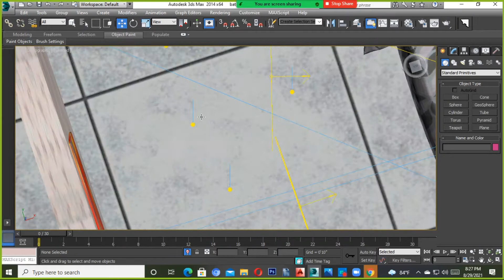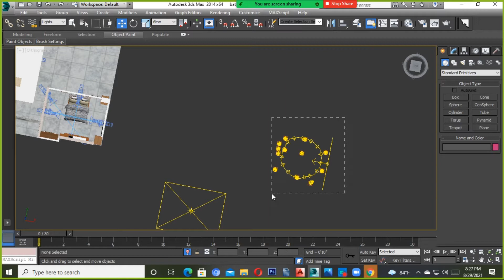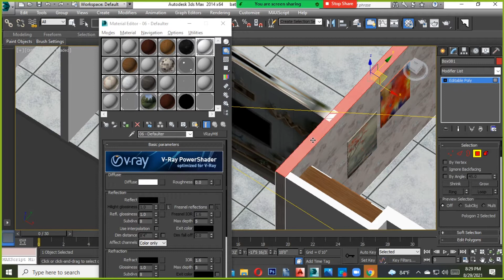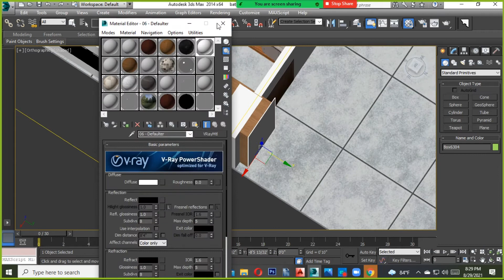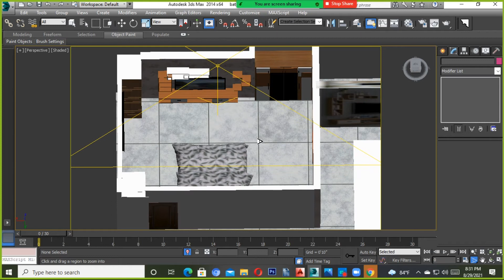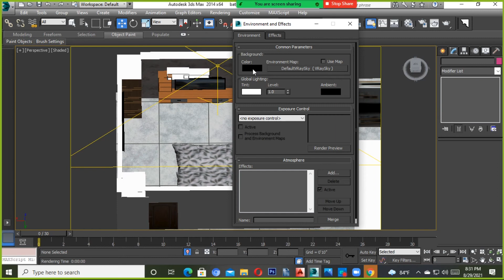3ds max bangla tutorial # How to draw OFFICE in 3ds max # Class 01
3ds max bangla tutorial # How to draw OFFICE  in 3ds max # Class 01

in this video, I have seen you how to draw a wall in a 3ds max file and also describe the introduction of the 3ds max interface. For architecture and also civil engineering students are needed 3ds max software to create 3d modelling, exterior model, the interior scene. So in this project, I will show you how we will create 3d exterior and interior model. Also in this youtube channel regularly we uploaded civil engineering basic knowledge video and estimating and costing that you learn easily all the knowledge that you needed to become a good engineer.